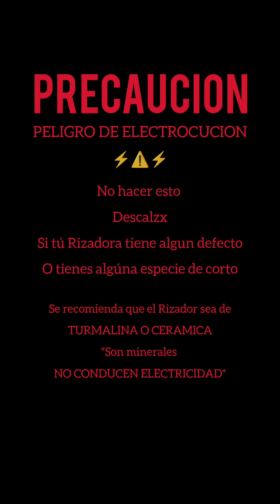CÓMO RE ESTILIZAR UNA PELUCA DE CABELLO SINTÉTICO 🔥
Cómo estilizar una peluca de cabello de cabello sintético!

PRINCESA ELIZALDE ✨🫰🏻💖✨